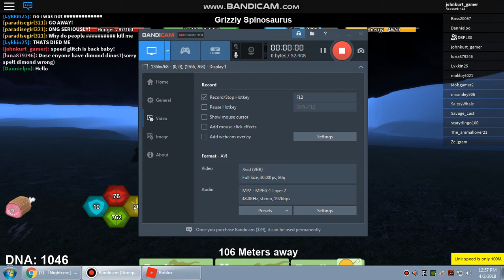new update (diamond update) | dinosaur simulator